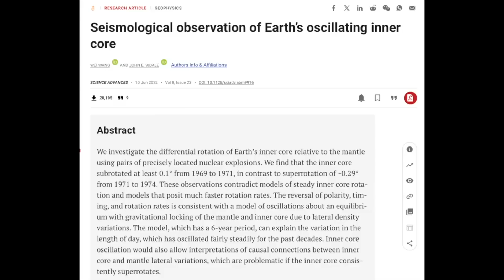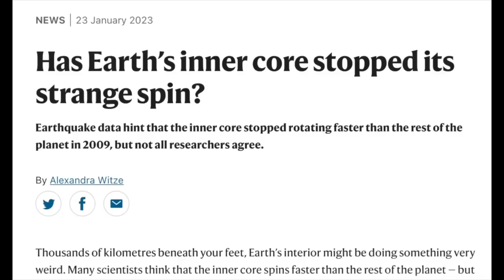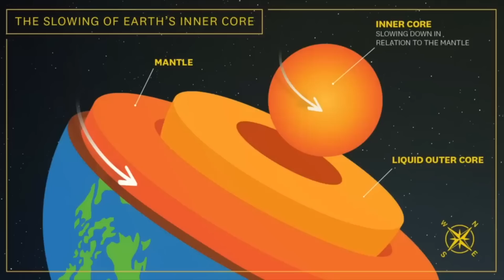The Core DID NOT Reverse (3rd Time Correcting This)